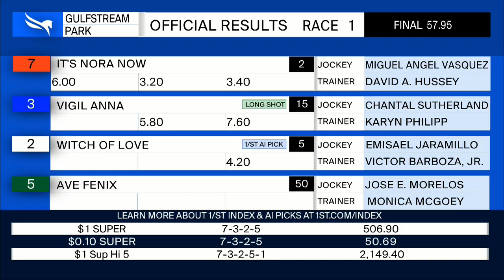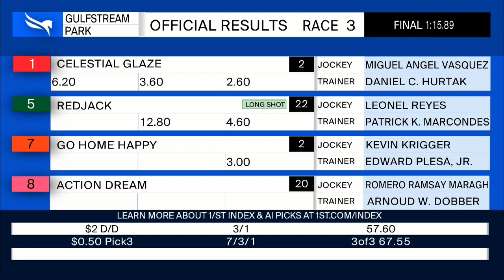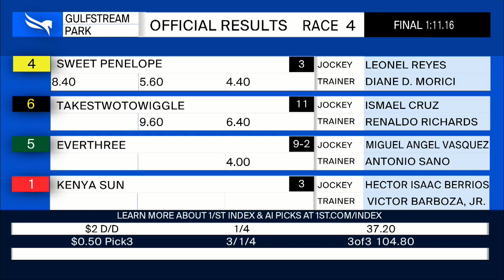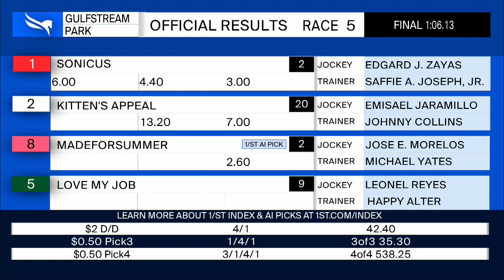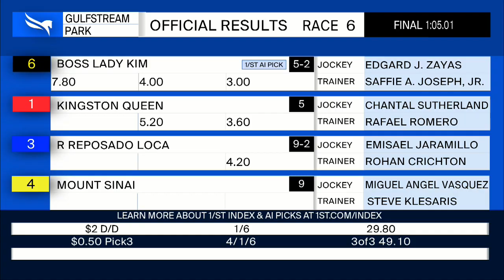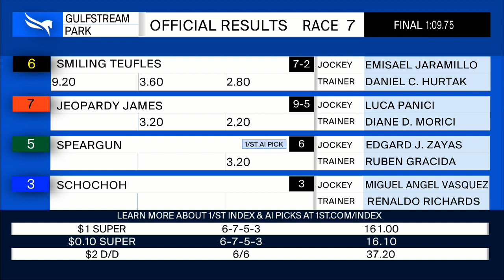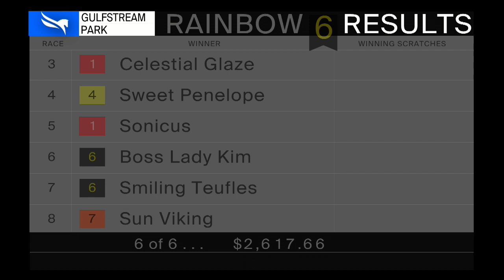Gulfstream Park Resumen - 30 de Junio 2022